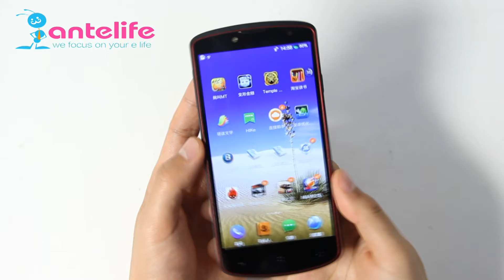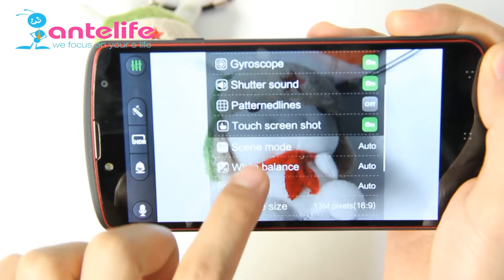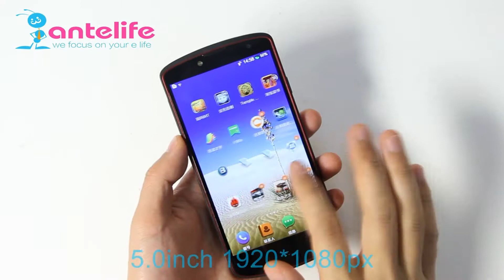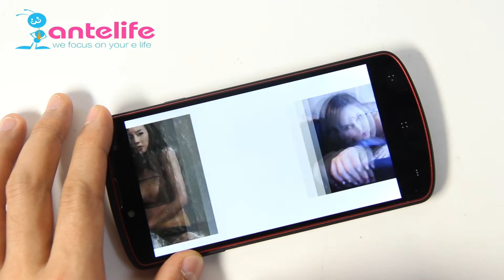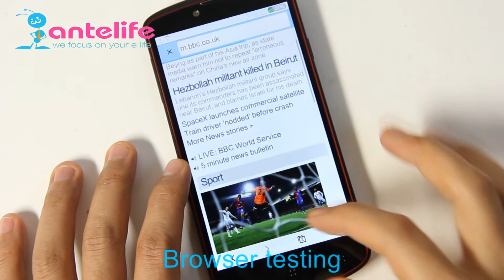HIKE X1 Smartphone 5.0inch MTK6589T Quad Core 2GB/32GB Smiling face captured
Three days later on sale
Special function:Smiling face captured  ,is very interesting
2GB/32GB FHD Screen 1920*1080
MTK6589T 1.5Ghz Quad Core CPU
5.0mp+13.0mp Back camara